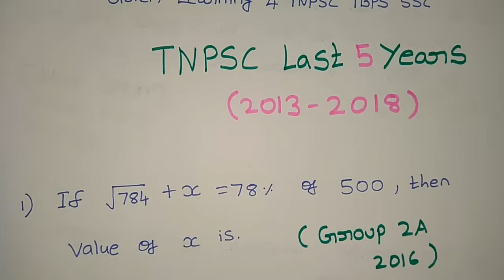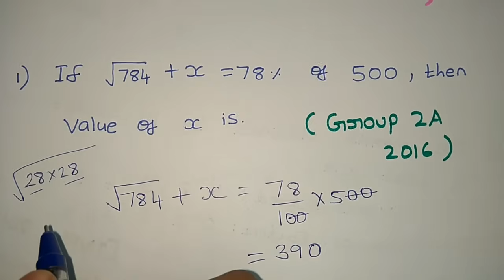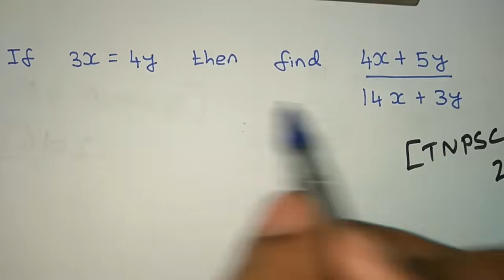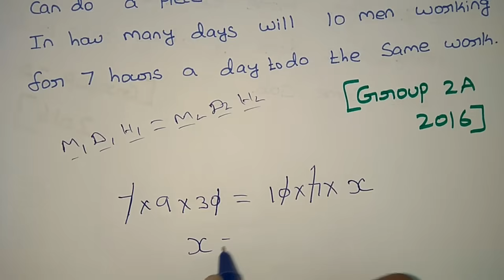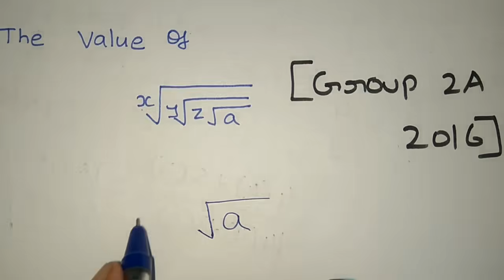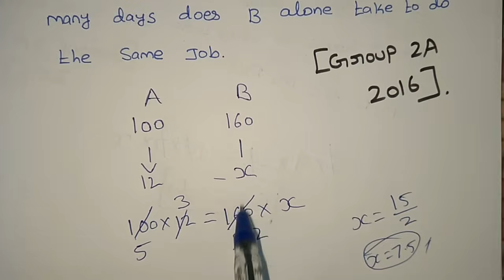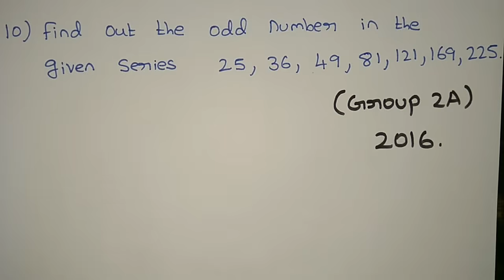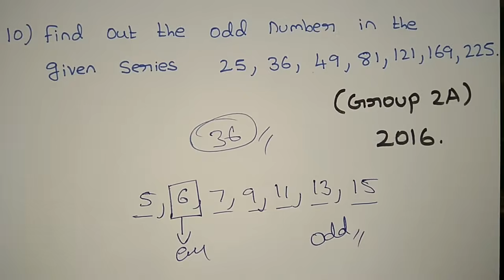TNPSC Aptitude - All Previous Year - Part 1